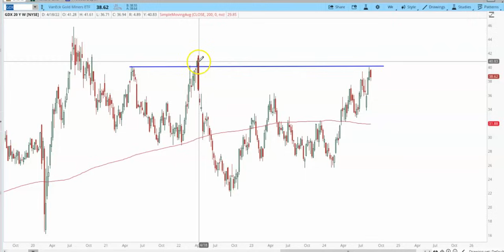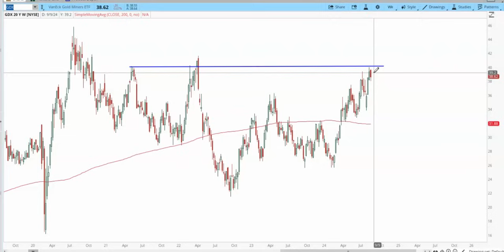Why gold is diverging from the rest of the commodity markets